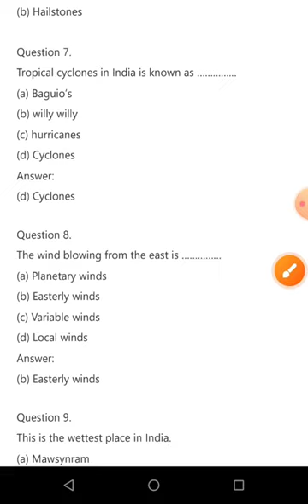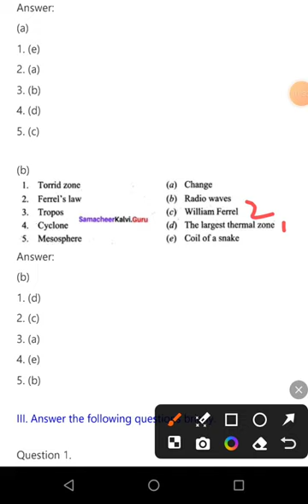Class 9 samacheer atmosphere ka additional question hai!!